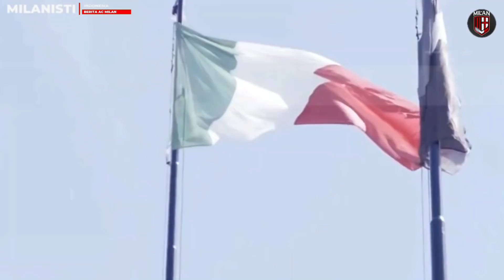Di Ujung Tanduk, Pioli Out❗️ Pelatih Kejutan Datang❗️ Capai Kesepakatan Dengan Lille🥰Donaruma Sok😤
1. Gianluigi Donnarumma Tunda Obrolan dengan Juventus dan AC Milan
2. AC Milan Berhasil Capai Kesepakatan Dengan Lille Dan Maignan?
3. Nasib Stefano Pioli di Ujung Tanduk
4. Jika Pioli Dipecat AC Milan, Sosok Tak Terduga Ini Sudah Siap Datang